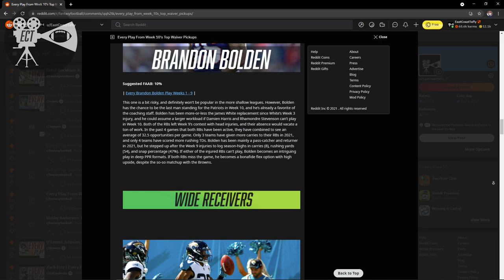Odell Beckham Jr: Ready For Takeoff | Fantasy Football Film Study & Analysis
Odell Beckham Jr. has had a nightmarish 2021 season, both in fantasy football and NFL terms. However, he's about to enjoy a change of scenery from one of the league's worst passing offenses, to one of the league's best. Will that be enough to spark a rebound in the second half of the season?

This video dives into the game film from OBJ's start to the 2021 season, details the context of the WR's usage in the Browns offense, and provides rest-of-season outlooks for OBJ, the other Rams fantasy options, and a player who has been completely slept on throughout this situation.

Leave me some feedback in the comments, I'm still new to making this kind of content, and could really use the feedback!

Music Credits (In Order Of Appearance):
Gregory David - "Corner Store"
Gregory David - "Moonbeams"
_91nova - "Spectrum Verde"
Gregory David - "Shades Of Purple"
Gregory David - "Nice And Easy"
[ocean jams] - "Essence"
Dylan Sitts - "Ginger Chews"
Justnormal - "Bluish"
Mai Ligne - "Cafe Mornings"

All music used with proper licensing via Epidemic Sounds.

0:00 Intro
1:56 2019 Review
2:54 2020 Review
4:20 Kevin Stefanski
5:28 2021 Review
7:46 Context
8:53 Film Study - Great Routes
9:56 Film Study - Bad Throws
12:55 Film Study - Easy Touches
14:02 Rams Role - Alignments
15:35 Rams Role - Van Jefferson
16:47 Rams Role - Personnel
17:30 Rams Role - Tyler Higbee
20:11 The Slept-On Player
22:53 Wrap-Up
23:57 Outro